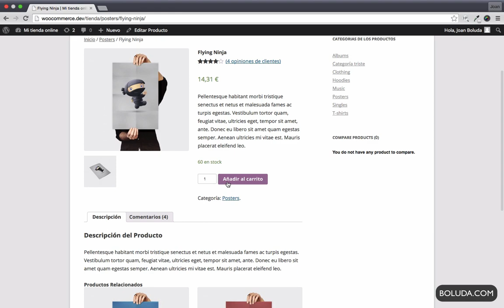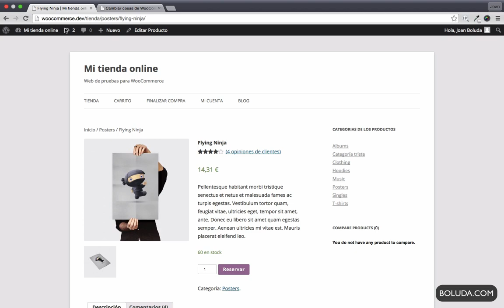Cambiar el texto de "Añadir al carrito" en WooCommerce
Extensión para WooCommerce que nos permite cambiar el texto de "Añadir al carrito" por el texto que queramos. Plugin fácil, simple y rápido.